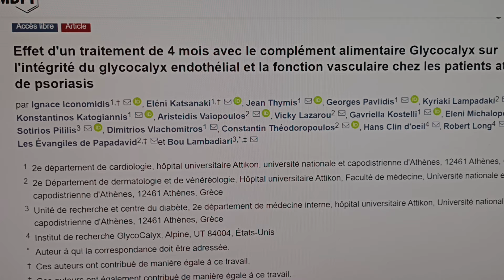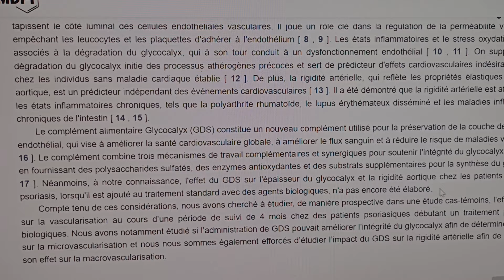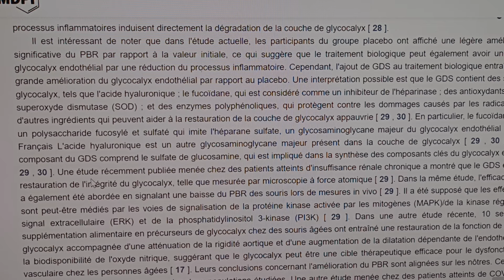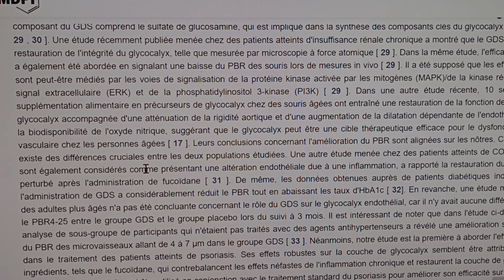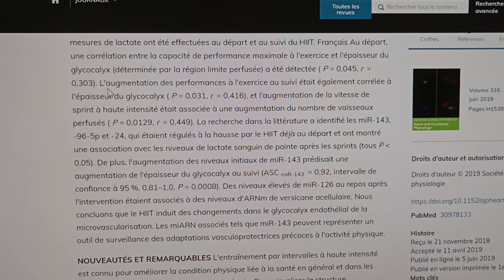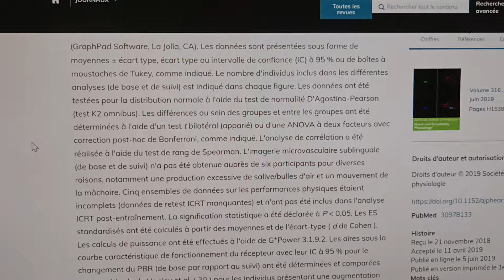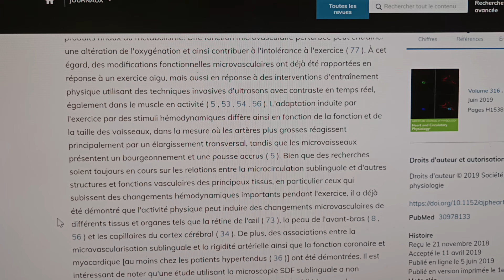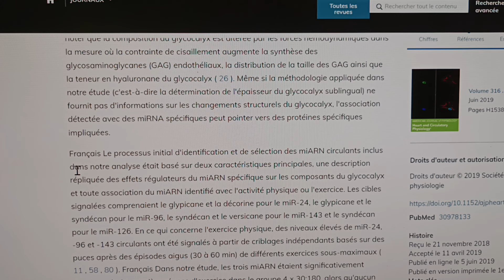Glycocalyx: quelle supplémentation? (part 5 de 5)